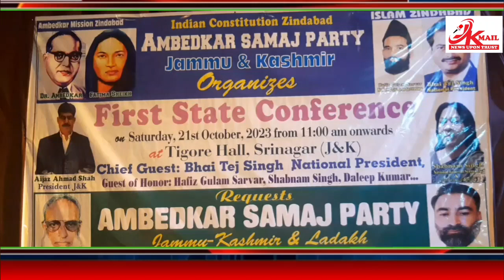Under the leadership of Bhai Tej Singh, National President Ambedkar Samaj Party organised a party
Under the leadership of Bhai Tej Singh, National President Ambedkar Samaj Party organised a party launching ceremony at tagore hall Srinagar. Scores of people from various districts joins the party launch event in Srinagar.